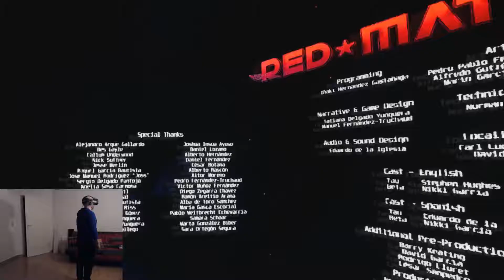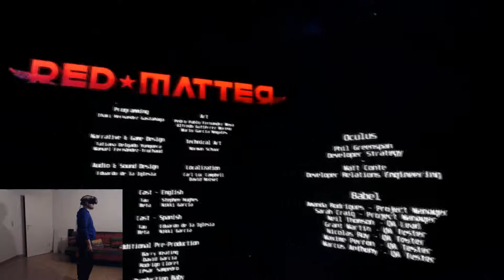Red Matter Das große Finale #5 (Gameplay) (HTC Vive) (German)